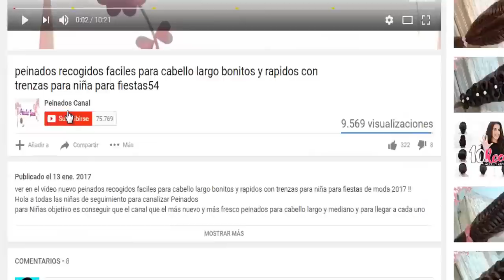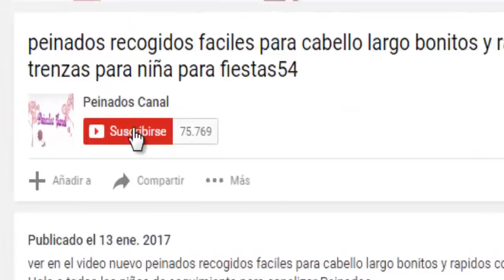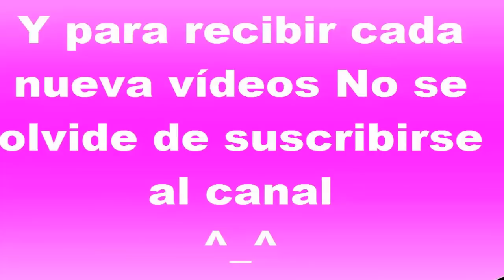Último Nuevo Peinado Recogido 2018 | Peinados de Flores Trenzadas | Trenzas Fáciles para chicas #5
Último Nuevo Peinado Recogido 2018 | Peinados de Flores Trenzadas | Trenzas Fáciles para chicas